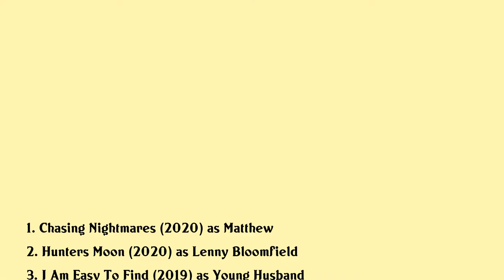Spencer Daniels Movies list Spencer Daniels| Filmography of Spencer Daniels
Spencer Daniels Full Movies List Filmography of Spencer Daniels

Latest movies of Spencer Daniels are:

1. Chasing Nightmares
2. Hunters Moon
3. I Am Easy To Find
4. A Place Called Hollywood
5. Take Point
6. Pitching Tents
7. Wolves At The Door
8. California Scheming
9. The Midnight Game
10. Last Kind Words
11. The Soccer Nanny
12. The Least Of These
13. Star Trek
14. The Curious Case Of Benjamin Button
15. Billys Dad Is A Fudge Packer

Complete list of movies acted by Spencer Daniels are in this video.

Please Comment down your favorite movie of Spencer Daniels